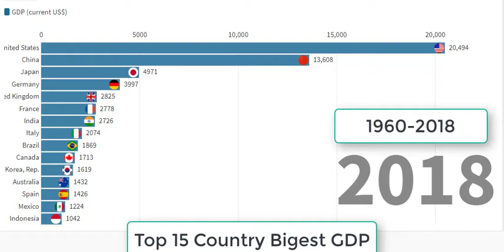Top 15 Country Bigest GDB In The World